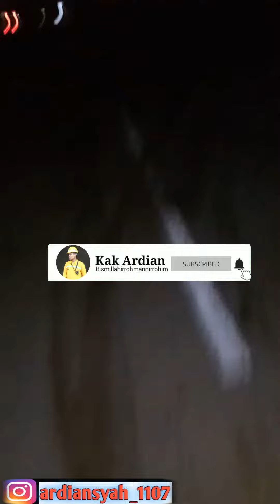HAMPIR TEWAS!!! Untung Air bag berfungsi Dengan Baik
Kecelakaan di tol..  Mobil honda mobilio
kecelakaanmaut # youtuber